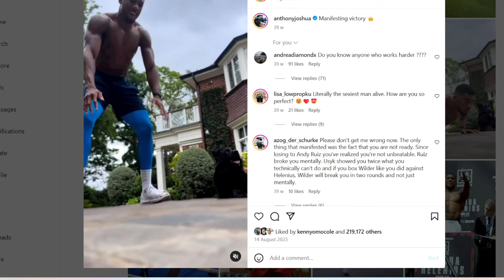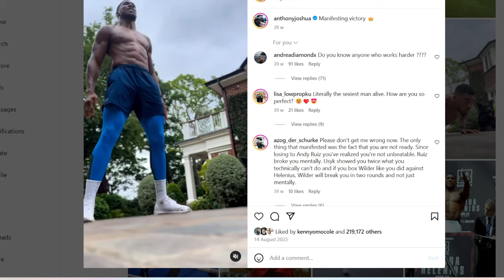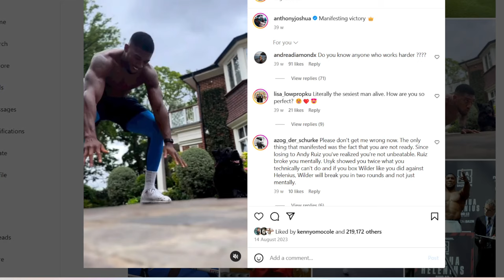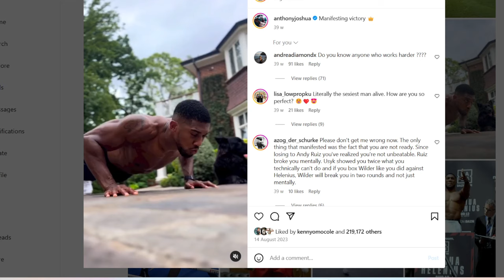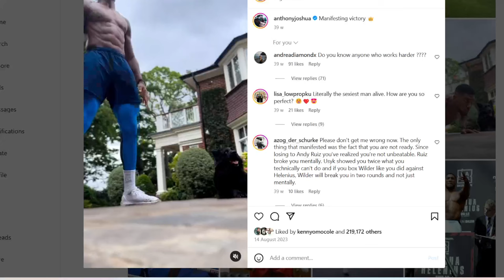Anthony Joshua is HUNGRY AGAIN, Team Fury rules out fight with him| Joshua Vs Usyk 3 LOADING..